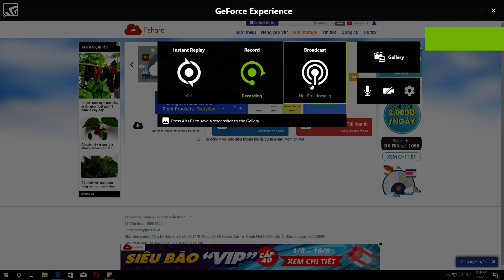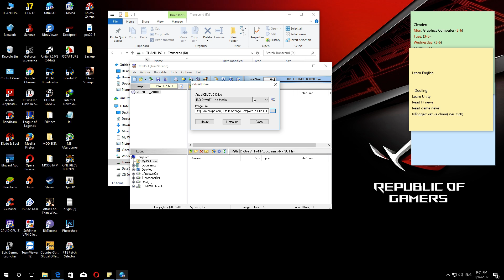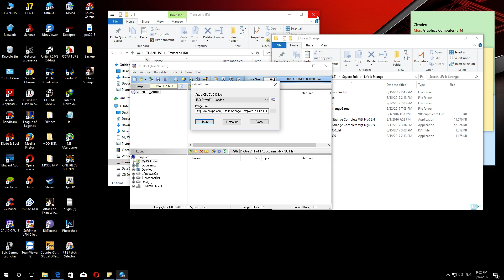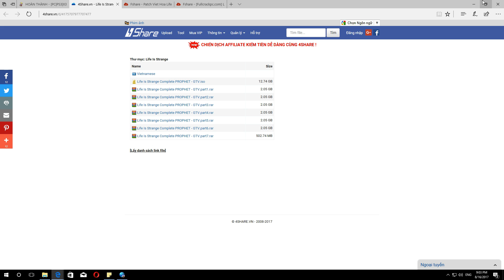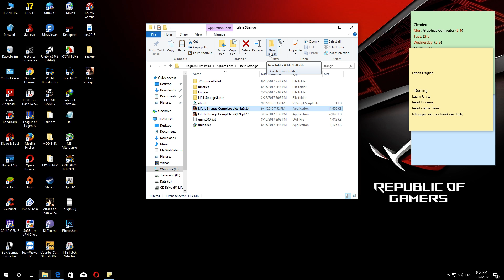HƯỚNG DẪN TẢI VÀ VIỆT HÓA LIFE IS STRANGE (FULL) !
Video này mình hướng dẫn các bạn cách tải và việt hóa game Life is Strange nhé! BẢN QUYỀN CỦA GAMETIENGVIET.COM